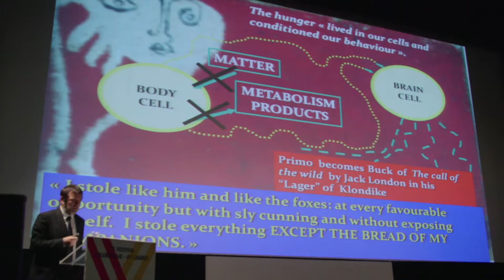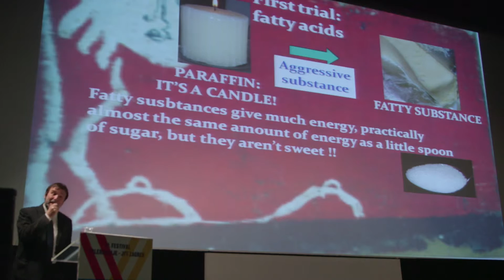Luigi Dei Lecture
A lecture by Luigi Dei: "PRIMO LEVI: CHEMISTRY, LITERATURE AND MEMORY" held at Festival of Tolerance Zagreb 2016

Što je za vas tolerancija?

Festival tolerancije – Festival židovskog filma Zagreb jedinstveni je filmski festival koji bogatim programom, koji uključuje filmske projekcije, glazbena događanja, tematske izložbe, diskusije te filmsku radionicu, angažirano vrši edukaciju o Holokaustu s posebnim naglaskom na nužnost osvještavanja i usvajanja tolerancije u svakodnevnom životu i vremenu u kojem sada živimo.

Osim prisjećanja na holokaust, festival upozorava na raznolike sociološke fenomene i aktualnu društvenu problematiku: diskriminaciju manjinskih skupina, ksenofobiju, homofobiju, integraciju azilanata te odnos društva prema trećoj životnoj dobi.